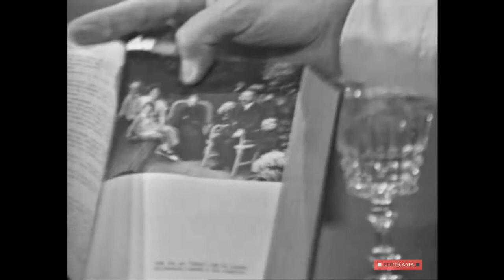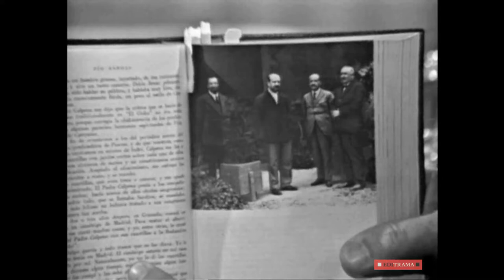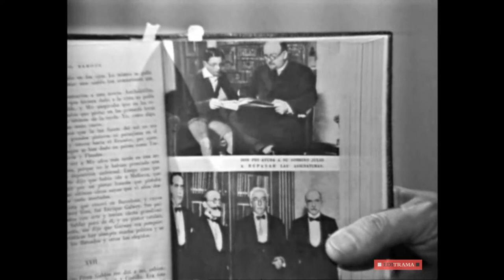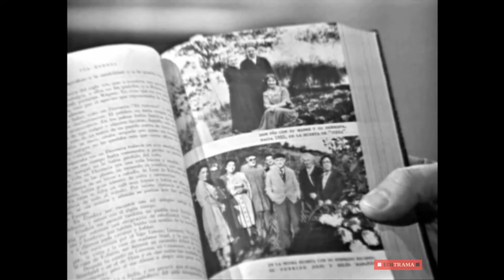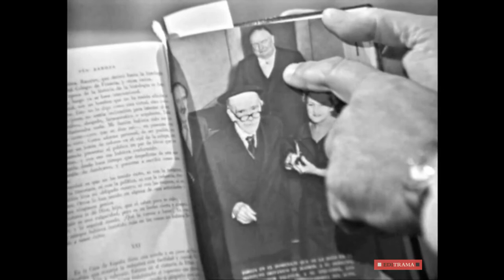JULIO CARO BAROJA A FONDO - EDICIÓN COMPLETA y RESTAURADA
JULIO CARO BAROJA A FONDO - 14 de noviembre de 1976 - B/N - 88 minutos

En este programa, Julio Caro Baroja (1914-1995) tiene 62 años y pone en práctica uno de sus mejores atributos: «A mí cada vez me choca más la falta de afición, que hay en España, por las apreciaciones psicológicas».
La galería de personajes que conoce y cita es impresionante: Galdós, Valle Inclán, Unamuno, Ortega, Azaña, Benavente, Maeztu y, en primer término, los protagonistas de su libro de memorias familiares, "Los Baroja" (1962), escritas al morir su madre y sus tíos: «Tuve una sensación de aislamiento y, la virtualidad de esas memorias, es una especie de ancla echada hacia el pasado».
En 1976 ya ha publicado más de treinta libros y cientos de artículos de etnografía, prehistoria, lingüística, arte y literatura popular.
Una conversación salpicada de humor: «Tuve una experiencia de la que realmente no tengo mucho bueno que contar: cuatro años tormentosos. Después ya me quedé un poco suspicaz», «Como sobrino de Don Pío Baroja soy una continuación con erratas y disminuida».